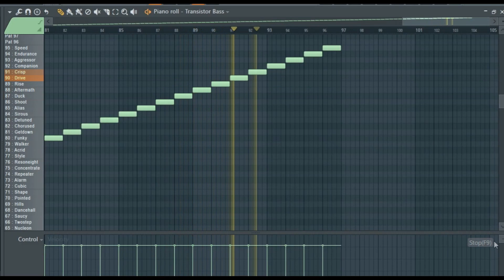96 Default Sounds of Transistor Bass | FL STUDIO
96 Default Sounds of Transistor Bass | FL STUDIO

Unlock a universe of bass exploration with 96 electrifying transistor bass sounds for FL Studio. Unleash punchy, tight rhythms that groove with precision and clarity. From sleek and modern to edgy and aggressive, these sounds elevate your tracks with articulate definition and powerful presence. Discover a reliable and versatile collection that delivers relentless bass lines, allowing you to create music that resonates deep within the listener's soul. Get ready to revolutionize your sound with the unmistakable charm of transistor bass in FL Studio.